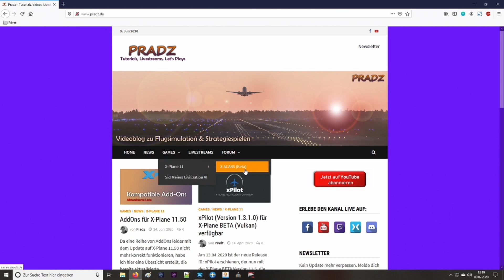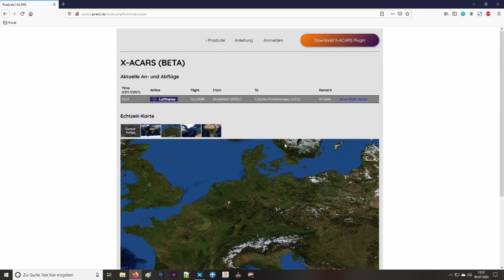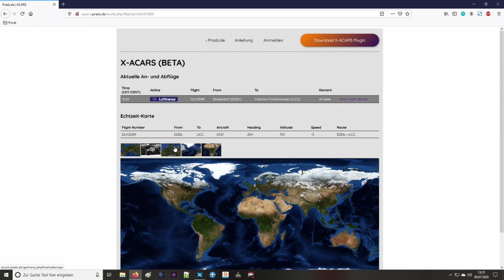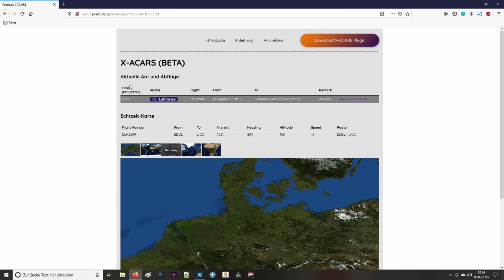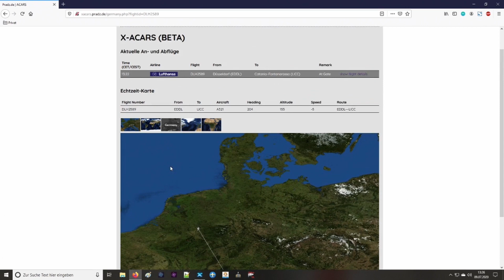ACARS für X-Plane 11: kostenloses Live Tracking für X-Plane 11 (Offline-)Piloten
Als ACARS SERVER URL verwendest du in den XACARS Preferences folgende URL

Bei ACARS Server User und ACARS Server Passwort kannst in beiden Feldern einfach "none" eintragen.

Achte darauf, dass der Haken bei Enable LiveACARS ausgewählt ist.

Die restlichen Einstellungen kannst du unverändert lassen.

Um die Aufzeichnung zu starten, musst du die Pflichtfelder Flight Number, Departure, Destination, Alternate und Aicraft ausfüllen.

Es handelt sich momentan noch um eine Beta Version des Tools. Bugs und unvollständige Datensätze gerne in folgendem Forum reporten

✜✜✜ ABBONIEREN FÜR MEHR VIDEOS ✜✜✜
Kein Video mehr über neue Strategiespiele und Simulationen verpassen.

Mein PC: Prozessor: AMD Ryzen 7 3700x
Board: MSI X370 Gaming Pro
Grafikkarte: GeForce GTX 1070 Ti
Speicher: 32GB RAM
Festplatte: 1,75TB SSD, 1TB HDD